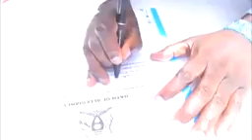Besigye's "swear in ceremony"